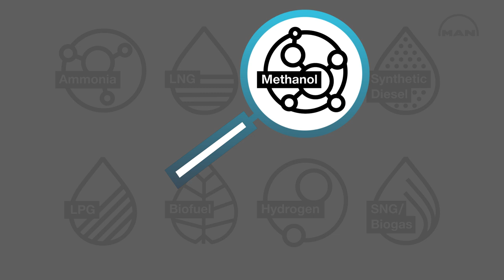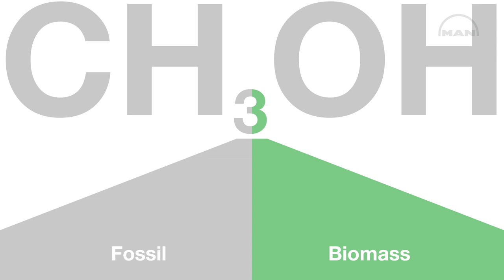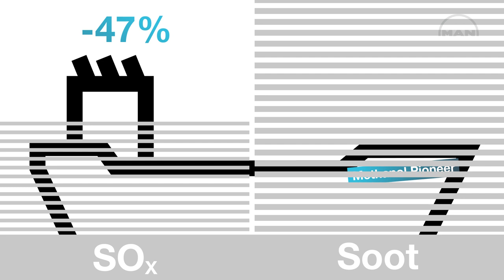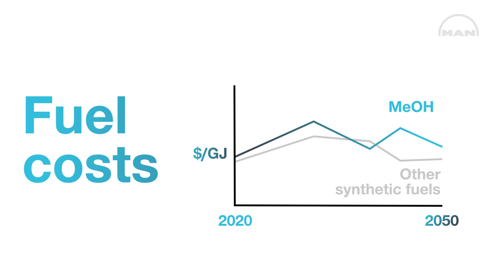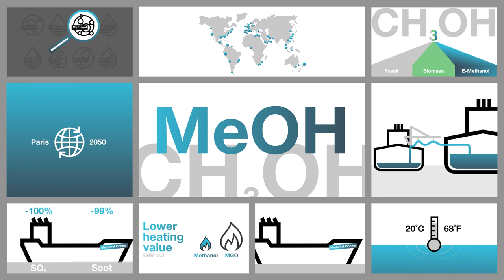Future fuels: Methanol in maritime shipping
Watch our explanatory video to find out more about methanol, it’s benefits and also challenges related to this marine fuel type.